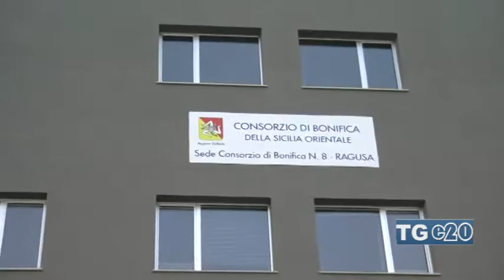CONSORZIO BONIFICA, SCIOPERO REVOCATO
- I sindacati hanno revocato lo sciopero generale dei lavoratori del Consorzio di bonifica che era in programma domani giovedi 19 gennaio. E  spiegano in una nota quanto hanno deciso di fare e le prossime azioni.